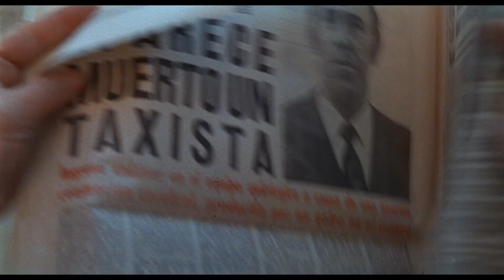Cannibal Man - Official Trailer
After accidentally killing a man, a poor butcher named Marco embarks on a murderous frenzy to cover up the crime, killing his girlfriend who wants to tell the police and then a series of other people. Marco starts disposing of the bodies in his slaughterhouse, but it doesn’t really solve the problem, which button-pushing Spanish director Eloy de la Iglesia subtly suggests (as Pablo Larrain did in 2008’s TONY MANERO) might have something to do with life under an oppressive and violent dictatorship  - like Franco’s - which often pushes citizens to a breaking point.